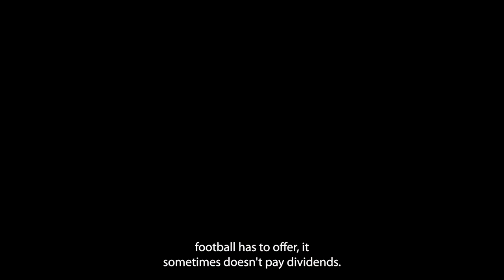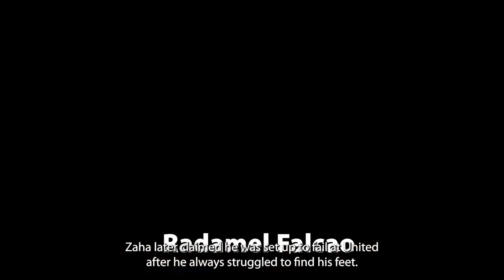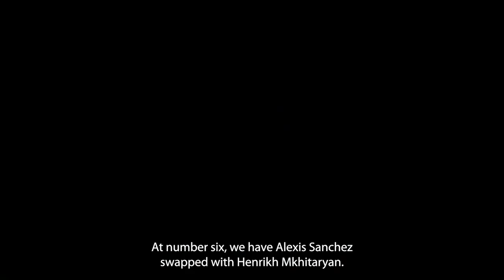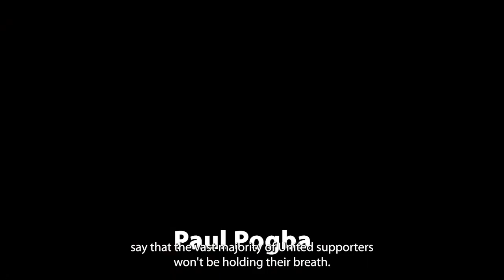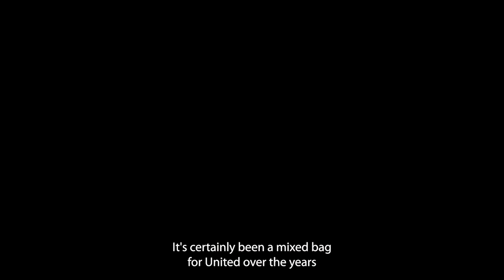Top 10 Most Disappointing Manchester United Signings of All Time